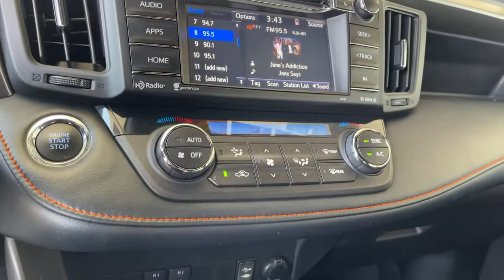2018 Toyota RAV4 used, Ontario, Corona, Riverside, Chino, Upland, Fontana, CA 2091244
2018 Toyota RAV4

Crown Toyota
1201 Kettering Drive

2018 Toyota RAV4 SE Certified. Clean CARFAX.brCrown Toyota typically sells between 600 and 700 new vehicles every month making it a top five Toyota dealer in the nation! We get more clean, one owner trade-in vehicles than any dealer in the Inland Empire! Most car dealers have to buy their inventory from rental car companies or auctions. The vehicles that end up at auctions are usually those that other dealers have rejected for some reason. We rarely need to go out and buy inventory for our used car department. Please stop by soon and check out our huge selection of clean, one owner cars, trucks, vans and SUV's. Many of which are Toyota Certified with low interest financing and a great warranty built in! Shop the smart way at John Elway's Crown Toyota! At John Elway's Crown Toyota we focus on what's really important - your experience. One Price, Simple, No Games.brbrAt John Elway's Crown Toyota we focus on what's really important - your experience. Our One Price, Simple, No Games philosophy takes the hassle and frustration out of buying a vehicle. We monitor the market for what each vehicle is actually selling for after all the hours of back and forth negotiation. Then we post one price - our BEST price - on every vehicle upfront, saving you time and frustration. John Elway wants to be ''YOUR''Toyota dealer.